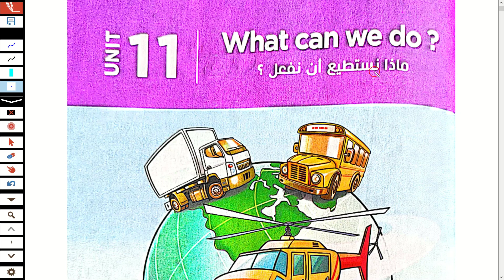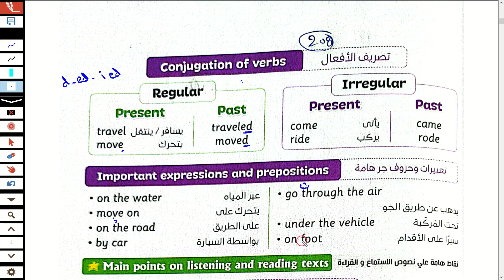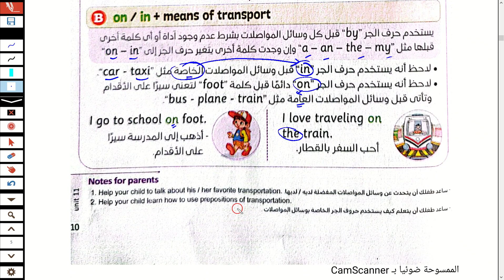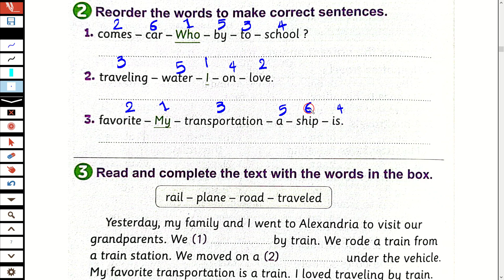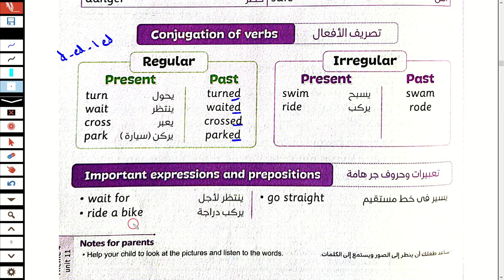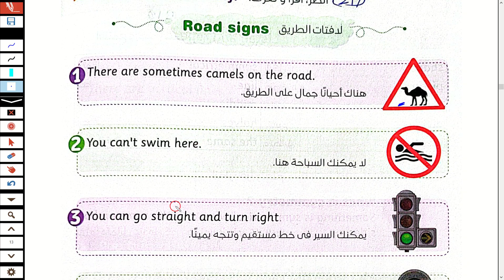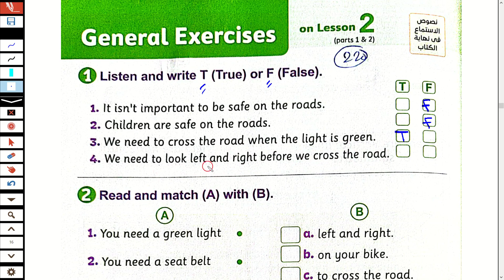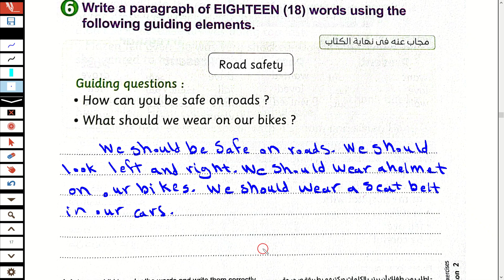شرح و حل المعاصر انجليزى رابعة ابتدائى ترم ثاني 2023 | وحدة الحادية عشر What can we do? الدرس 1,2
شرح و حل كتاب المعاصر انجليزى رابعة ابتدائى ترم تانى 2023 شرح و حل كتاب المعاصر منهج رابعه ابتدائي المنهج الجديد انجليزي الترم الثاني 2023 الوحدة الحادية عشر?What can we do  الدرس الاول والثاني unit 11 lesson 1/2شرح واجابة كتاب المعاصر الصف الرابع الابتدائى 2022 رابعه ابتدائي انجليزي 2023 المنهج الجديد كونكت 4 منهج اللغة الانجليزية للصف الرابع الابتدائي الترم الثاني 2023
الصف الرابع انجليزي الترم الثاني الوحدة الحادية عشر كونكت 4 يونت 10
انجليزي الترم الثاني رابعه ابتدائي
انجليزي رابعه ابتدائي الترم الثاني
انجليزي رابعه ابتدائي المنهج الجديد الترم الثاني
منهج الصف الرابع الابتدائي الجديد انجليزي الترم الثاني
منهج سنه رابعه ابتدائي الترم الثاني انجليزي
منهج رابعه ابتدائي الجديد انجليزي الترم الثاني
منهج رابعه ابتدائي الترم الثاني انجليزي
انجليزي رابع ابتدائي الترم الثاني
منهج كونكت 4 الصف الربع الابتدائي الترم الثاني المنهج الجديد
انجليزي رابعه ابتدائي الوحده الحادية عشر الترم الثاني
انجليزي الوحدة الحادية عشر للصف الرابع الابتدائي الفصل الدراسي الثاني 2023
منهج اللغة الانجليزية للصف الرابع الابتدائي الترم الثاني 2023 منهج كونكت 4 رابعة ابتدائي
انجليزي الترم الثاني رابعة ابتدائي
الوحدة الثامنة الصف الرابع انجليزي
انجليزي الصف الرابع الابتدائي الترم الثاني 2023
حل كتاب جيم رابعة الترم الثاني
حصرياً منهج كونكت 4 الصف الربع الابتدائي الترم الثاني المنهج الجديد 2023
رابعه ابتدائي الترم الثاني
منهج رابعه ابتدائي المنهج الجديد انجليزي
منهج رابعه ابتدائي انجليزي ترم تانى
انجليزي رابعة ابتدائى ترم ثاني
رابعه ابتدائي انجليزي ترم ثاني
انجليزي رابعه ابتدائي ترم ثاني
رابعه ابتدائي انجليزي المنهج الجديد
انجليزي رابعه ابتدائي الوحده الحتدادية عشر
شرح منهج رابعه ابتدائي المنهج الجديد انجليزي الترم الثاني 2023 الوحدة الحادية عشر الدرس 1/2رابعه ابتدائي انجليزي 2022 المنهج الجديد كونكت 4 منهج اللغة الانجليزية للصف الرابع الابتدائي الترم الثاني 2023
الصف الرابع انجليزي الترم الثاني الوحدة الحادية عشر
انجليزي رابعه ابتدائي الترم الثاني المنهج الجديد
الوحدة الاولي الصف الرابع انجليزي الترم الثانى
رابعه ابتدائي ترم ثاني
كونكت رابعه الترم الثاني
رابعه ابتدائي انجليزي 2023
الثاني 2023 منهج الصف الرابع الابتدائي الجديد
انجليزي رابعة ابتدائي
منهج اللغة الانجليزية للصف الرابع الابتدائي الترم
انجليزي رابعة ابتدائى الترم الثاني الوحدة الحادية عشر
2023 انجليزي للصف الرابع الابتدائي الترم الثاني
2023 انجليزى الصف الرابع الابتدائى الترم الثاني
ابتدائي انجليزي 2023 رابعه ابتدائي انجليزي الترم الثاني
منهج الصف الرابع الابتدائي الجديد الترم الثاني
الدراسي الثاني منهج الصف الرابع الابتدائي الجديد
الوحدة العاشرة  الصف الرابع انجليزي unit11 lessons one and two